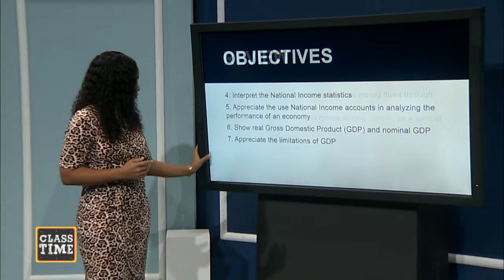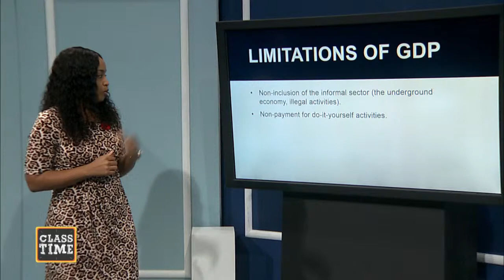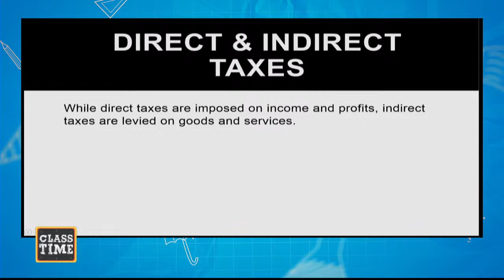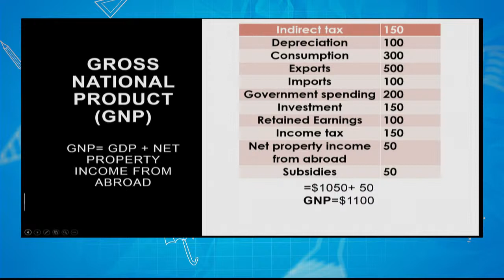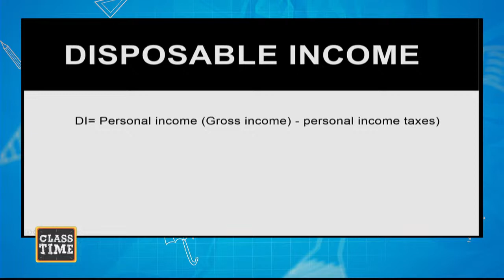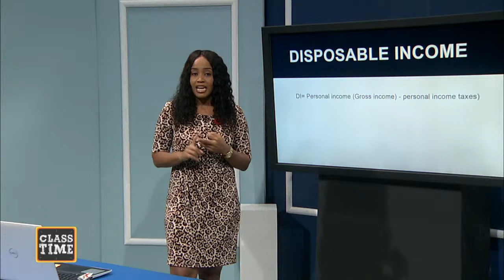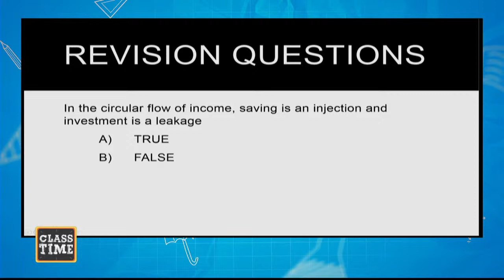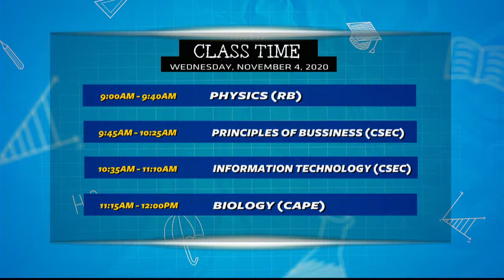CAPE Economics 11:15AM-12:00PM | Educating a Nation - November 3 2020